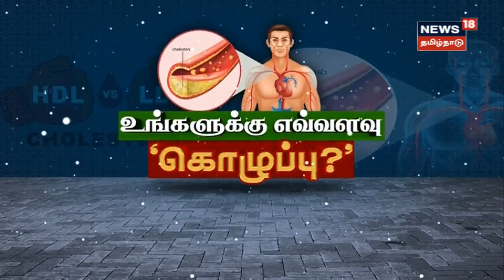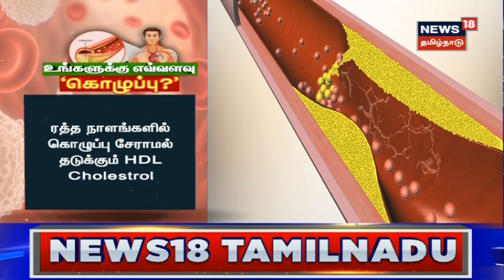Cholesterol | உங்களுக்கு கொழுப்பு எவ்வளவு? தெரிந்து கொள்வதன் அவசியம் என்ன? | Fat | Carbohydrates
உங்களுக்கு கொழுப்பு எவ்வளவு என்பதையும் அதனை தெரிந்து கொள்வதன் அவசியம் என்ன என்பதனையும் விளக்கும் சிறப்பு செய்தி